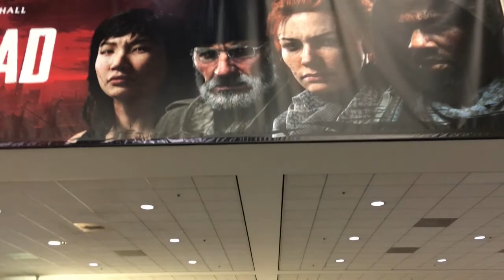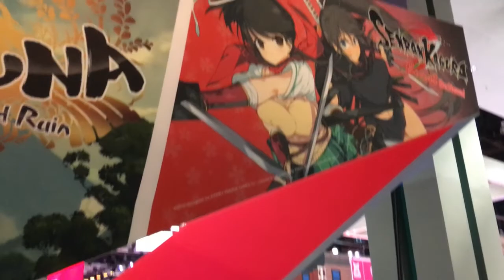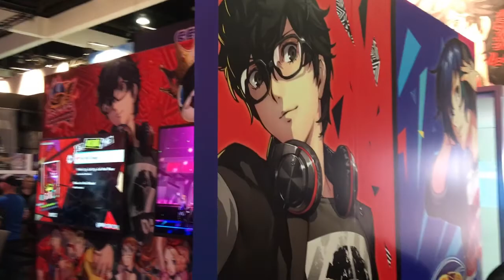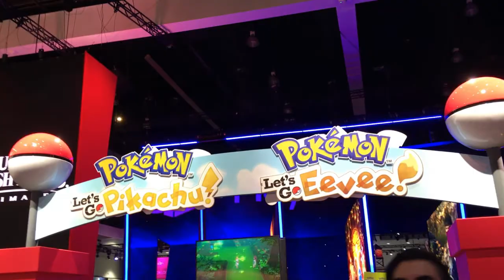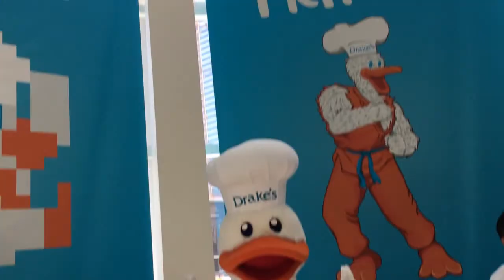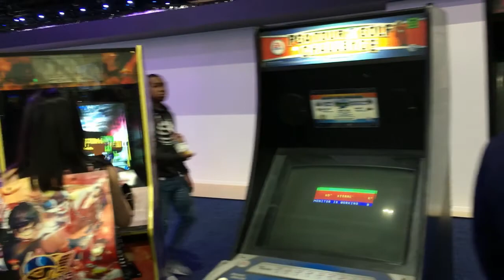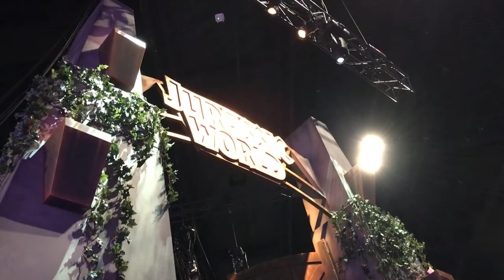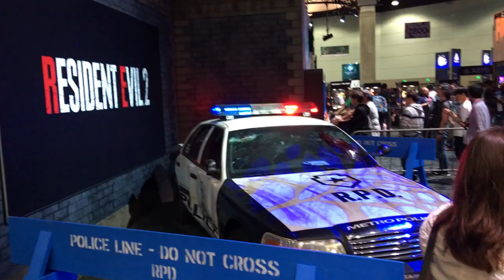アメリカ生活 ロスで開催の2018 E3に行ってみた ロサンゼルス・アメリカ海外情報 英語 大学 留学 旅行の参考に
海外情報・コスプレ動画・旅行、ショッピング、ゲーム攻略、レトロゲーム情報を発信していますので、良かったらチャンネル登録お願いします。
ロスで開催の2018 E3に行ってみた　ロサンゼルス・アメリカ海外情報 英語 大学 留学 旅行の参考に